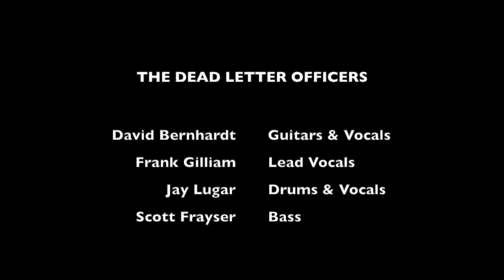Dead Letter Officers at TinPan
Dead Letter Officers (R.E.M. cover band) playing at the Tin Pan, April 8, 2016, in Richmond, VA.

Based in Richmond, Virginia, we play in Virginia and the Mid-Atlantic Region. Available for private events.